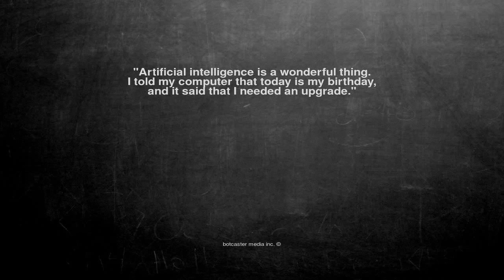Ok, here is the joke. "Artificial intelligence is a wonderful ...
"Artificial intelligence is a wonderful thing.
I told my computer that today is my birthday,
and it said that I needed an upgrade."